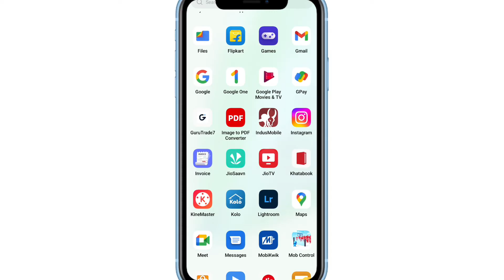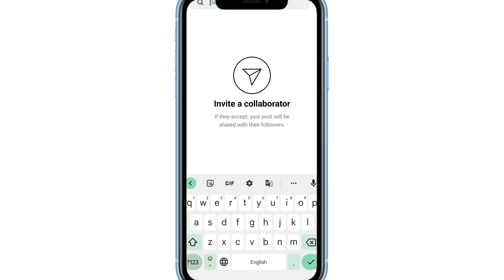instagram one post in two accounts | instagram 1 post 2 account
WhatsApp channel instagram one post in two accounts | instagram 1 post 2 account | instagram 2 account one post